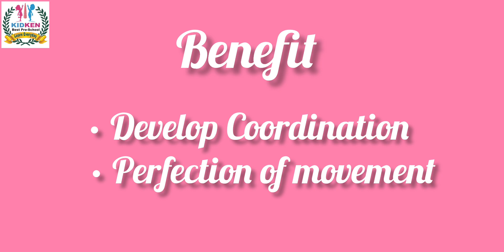Montessori Sensorial Activity The Pink Tower